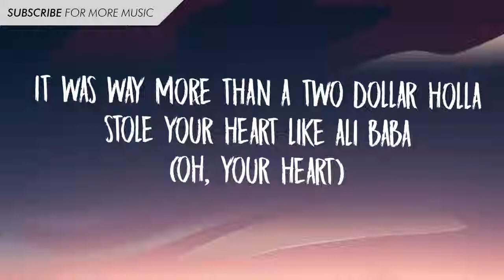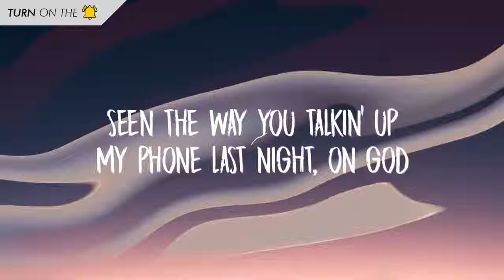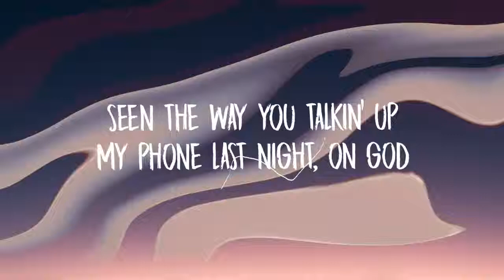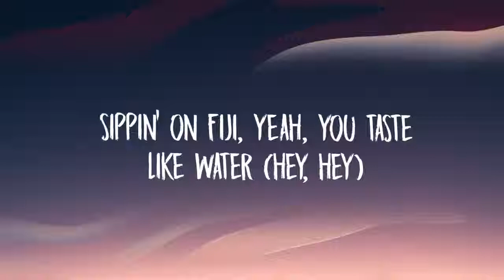Swae Lee, Slim Jxmmi, Rae Sremmurd - Guatemala (Lyrics)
The video for “Guatemala” was shot a month before the country was hit by a devastating eruption. Interscope Records, on behalf of itself, EarDruma Records and Rae Sremmurd, will be donating $10,000 to the American Red Cross to provide relief, assistance, and care to all of those affected by this tragic event . Our hearts and prayers are with the people of Guatemala.

The American Red Cross name and emblem are used with its permission, which in no way constitutes an endorsement, express or implied, of any product, service, company, opinion or political position. The American Red Cross logo is a registered trademark owned by the American National Red Cross.

Music video by Swae Lee, Slim Jxmmi, Rae Sremmurd performing Guatemala.